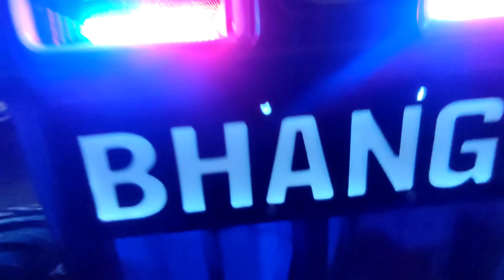ajj asi gye chakki ch atta leke tractor te🚜|like and subscribe 😄